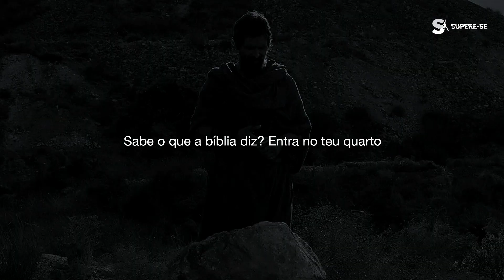VENÇA DESAFIOS E SUPERE SEUS LIMITES [MOTIVACIONAL]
Vencer desafios e superar seus próprios limites é sua maior vitória.

Sua satisfação começa a aumentar à medida que você supera o desejo de se sabotar. Você nunca chegará ao topo da escada sem dar o primeiro passo. E a subida é feita passo a passo; uma micro vitória de cada vez. Transforme sua vontade em ação. Determinado a ir além dos seus limites. A ação sempre vence o medo.

Pense nisso!

🎙 Oradores:
Alexandre Mineiro
Claudio Duarte